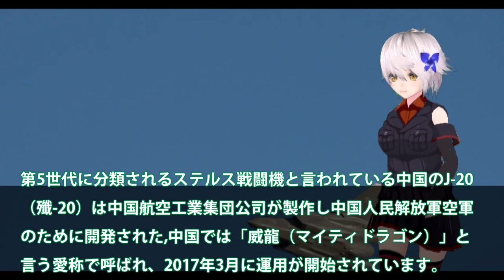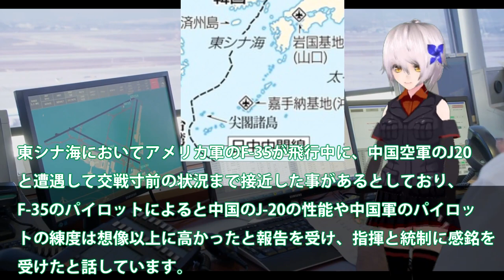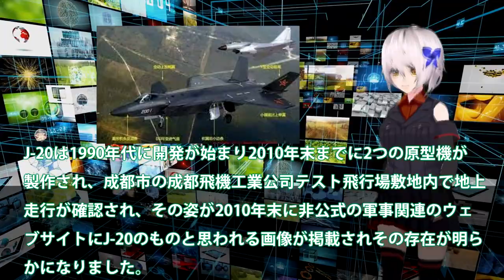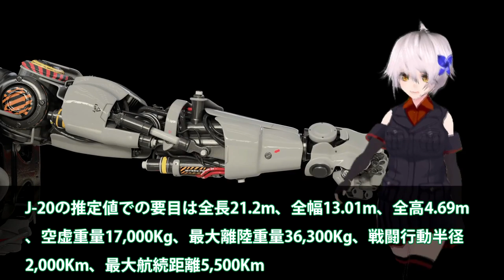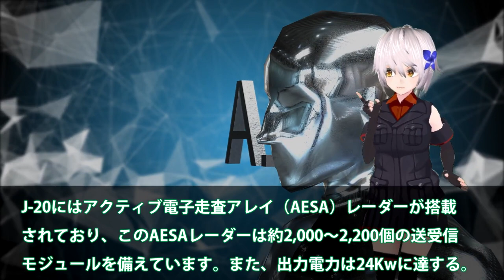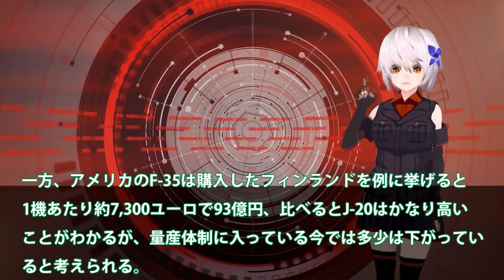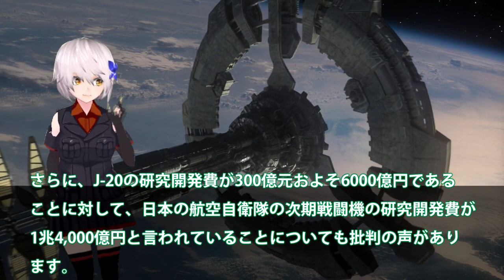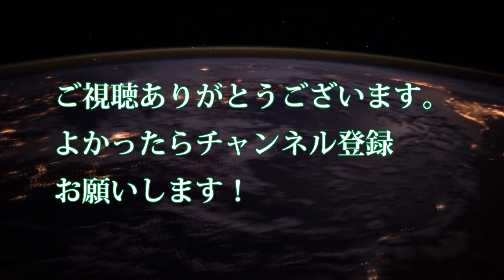【軍事解説】米戦闘機マジでヤバい中国本土接近か！日中中間線でF35とJ20遭遇か？F35の大再現の圧力にWS15煙上げた・・・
関連動画
密着！日本の空を守る“音速の防人”対中国軍の最前線　緊迫・・・取材中スクランブル発進(2021年12月25日)
【中国】最新兵器が続々登場… 映像から見る&quot;台湾侵攻&quot;のシナリオ『“新常態”中国』#19
【お詫びと解説】戦闘機の国際政治【豊島晋作のテレ東ワールドポリティクス】（2022年8月2日）
中国戦闘機がついに行き詰まる！中国の軍事産業技術の限界と根本的な欠点とは？

引用・転載「出典：海上自衛隊ホームページ」
引用・転載「出典：航空自衛隊ホームページ」
引用・転載「出典：陸上自衛隊ホームページ」

【海外の反応】中国「日本の戦闘機は弱すぎるw」純中国産の戦闘機性能がとんでもなかった・・・【俺たちのJAPAN】
【ゆっくり解説】中国の軍事力が遂に失墜か!? 中国空軍がタイ空軍に大敗北していた事が判明ww
【ゆっくり解説】なぜ中国軍とロシア軍は戦闘機Su-27フランカーで大喧嘩するのか！？悪いのはやっぱり…【海外の反応】